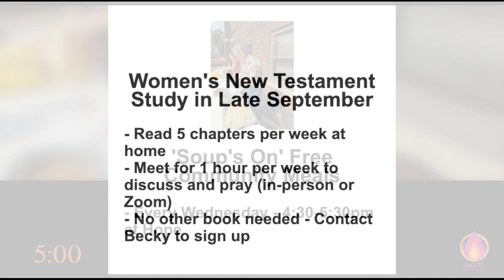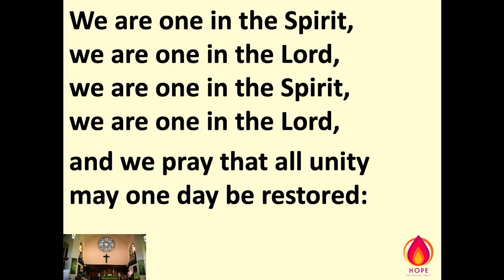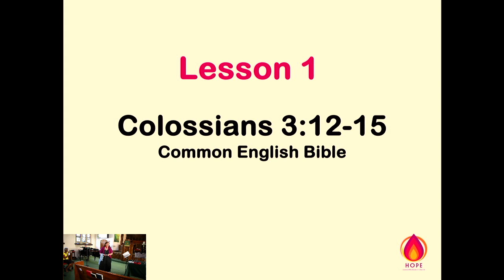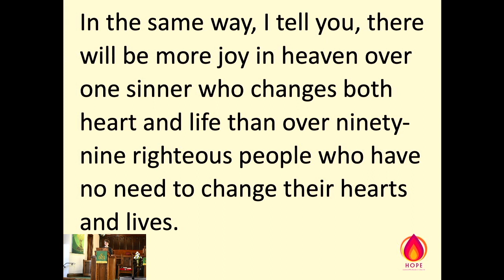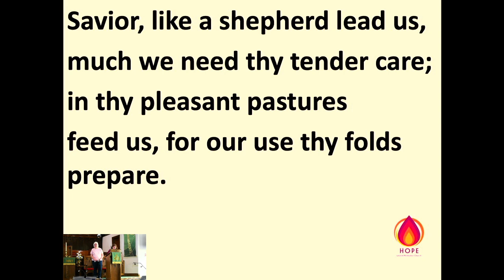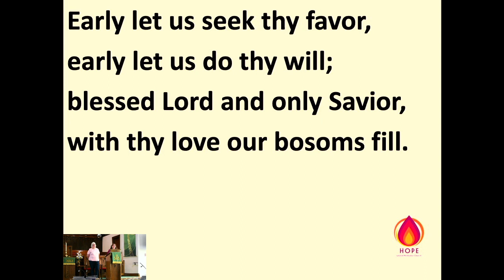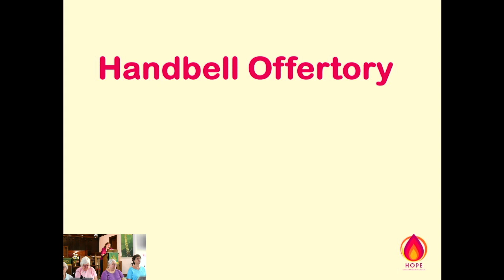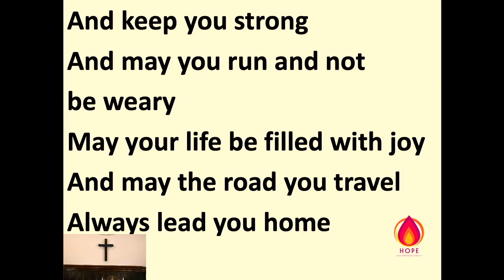Worship at Hope - August 27, 2023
Join us at Hope United Methodist Church in Bedford, OH as we worship God in person and online.  Today's message is from guest pastor Rev. Rachel McDonald of South Haven United Church of Christ.